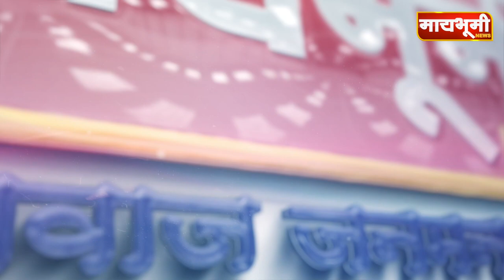पिंपळगाव रोठा । पिंपळगाव रोठा मध्ये आ. लंके समर्थक अशोक घुले यांचा पराभव